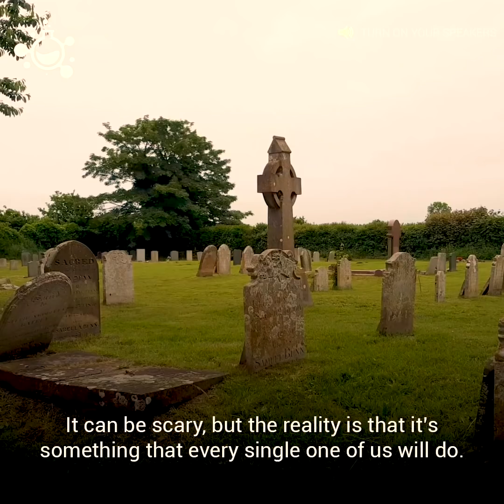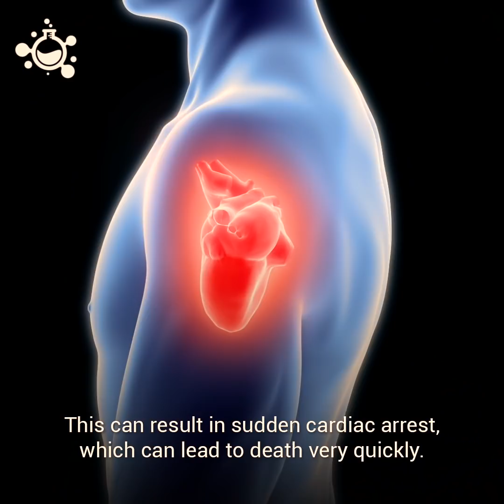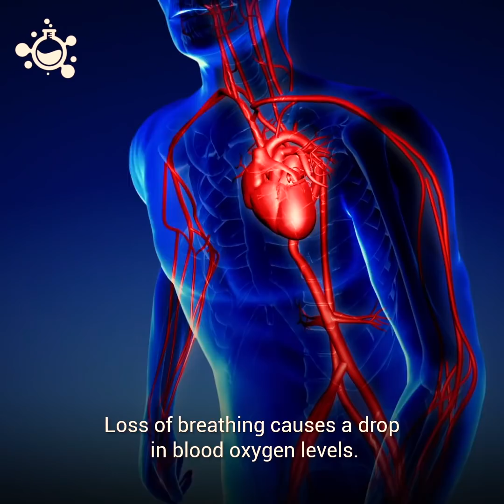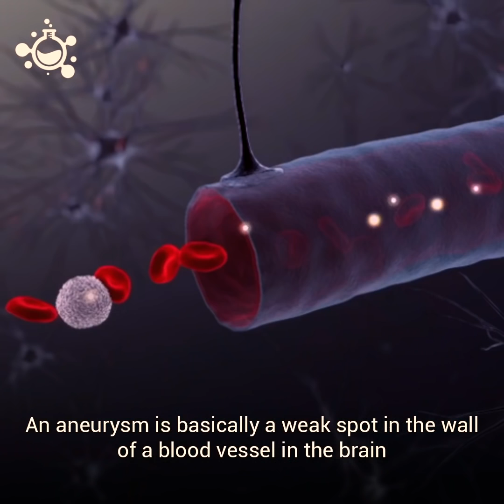Why Do Some People Die in Their Sleep?